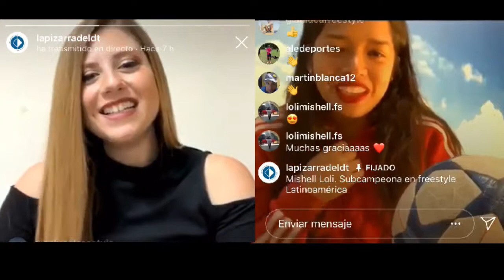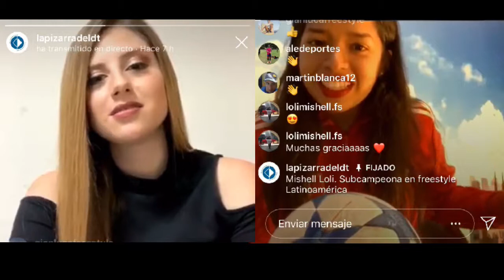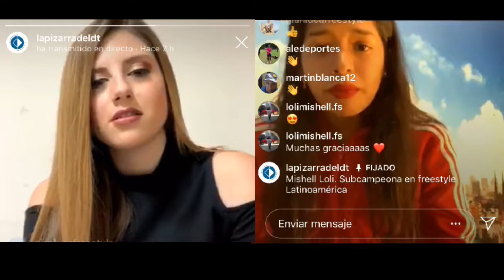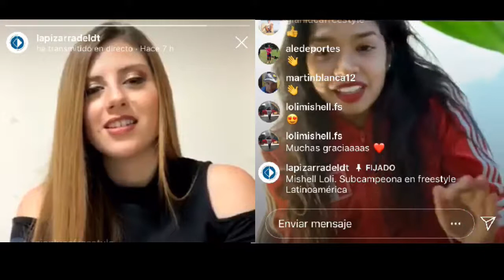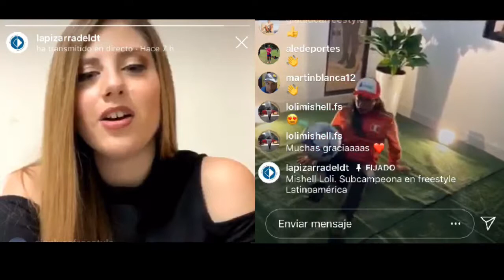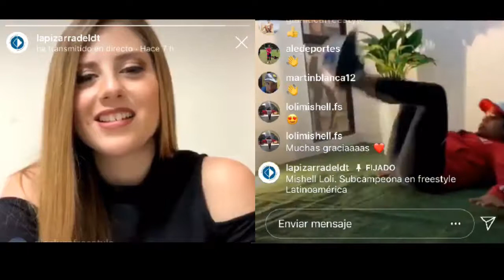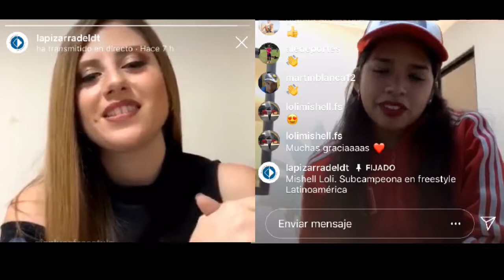LIVE | Subcampeona latinoamericana de freestyle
Mishell Loli es subcampeona latinoamericana de freestyle. La Pizarra del DT la entrevistó para conocer y saber cómo funciona el mundo del freestyle en latam y en el mundo.